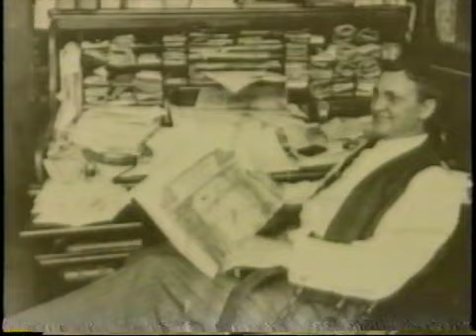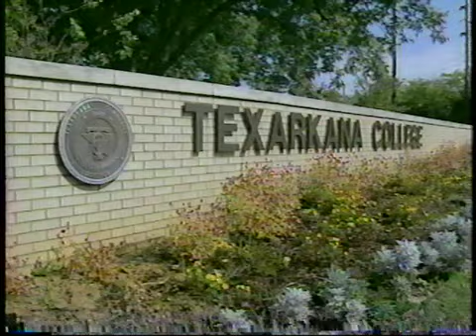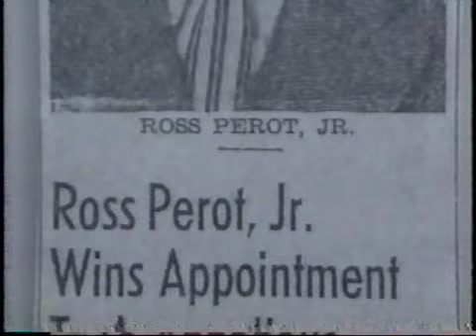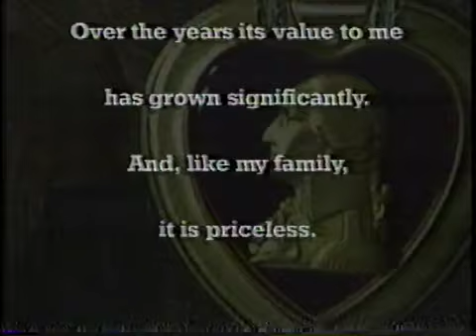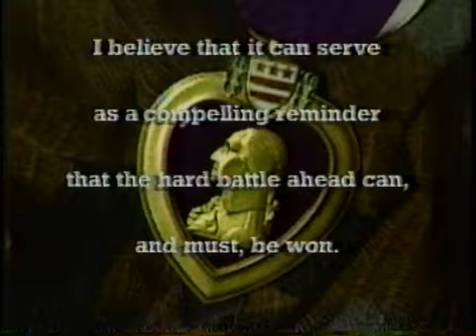Ross Perot - Campaign Infomercial - "Balancing the Budget" - 1992 Election (1990's)